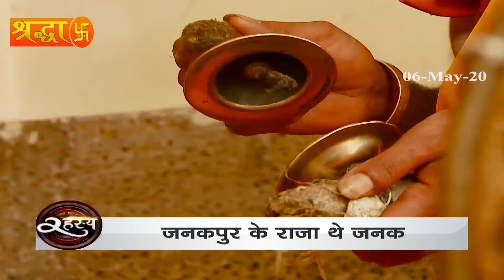देखिए कैसे रामचरितमानस पुराणों से निकलकर धरती तक पहुची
यह एक ऐसी गाथा ही जिसके पग पग पर निशान मिलते हैं. जिसके निशानों की गवाही हिंदुस्तान से लेकर बांग्लादेश तक मौजूद हैं, देखें वीडियो